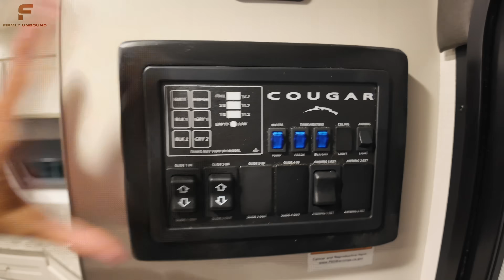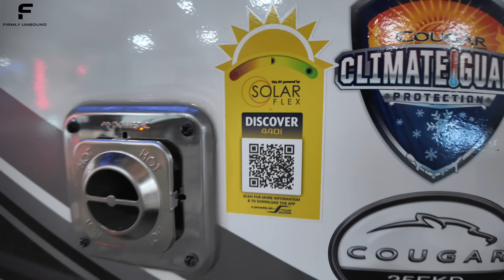BEST Front Kitchen RV under 30ft? 2025 Keystone Cougar 25FKD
30ft, 7,130lbs, and 735lb hitch weight. Let me know what you think about this travel trailer RV! Shopping for an RV? Click this link for more information on pricing and store locations with Blue Compass RV